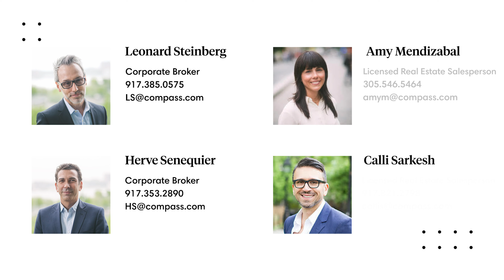260 West Broadway, 2DEF/3E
0:00 Exterior
0:15 Great Room
0:51 Dining Room/Kitchen
1:25 Bedroom 1
1:48 Bedroom 2
2:06 Bathroom 1
2:22 Bedroom 3
2:38 Den
3:17 Master Bedroom
3:35 Master Bathroom

With almost 45 feet of south-west-facing, sunny frontage overlooking Tribeca Park with its majestic London Plane trees, this centrally located authentic 5-bedroom loft with massive arched windows used to be home to the recording studio of world-renowned musicians including Earth, Wind & Fire, not to mention some of the most notable names in fashion.